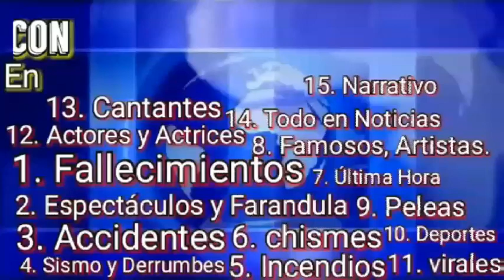Sismo en Ecuador 3.5 Magnitud Quito 20 de Marzo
Hoy Miércoles 20 de Marzo 2019, fuerte sismo en Ecuador, epicentro del temblor Quito, por el momento no hay daños materiales ni víctimas afectadas.